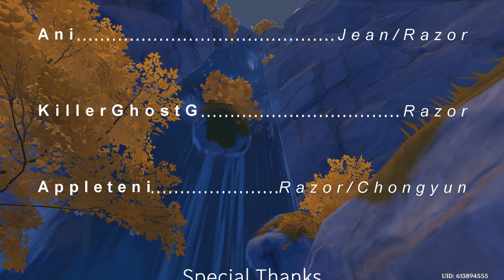Zhongli DESTROYS Everyone [Epic Teyvat] Ep.4 S1 WARSONG | Genshin Impact Machinima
WARSONG [Epic Teyvat] Ep. 4 | Genshin Impact (GMV) Cinematic PvP Machinima

PLEASE ASK FOR PERMISSION BEFORE REPOSTING

Gotta get that Caffeine going :3!!

--MORE INFO IN DESCRIPTION--

As soon as the Zhongli gameplay trailer dropped, I knew what I had to do...

The EPIC TEYVAT BATTLE OF FANTASY series is a cinematic showcase of adventurers as they battle it out! The catch? The battle will be used with all in-game engine assets, so all of this is created in-engine and in-game!

It helps us out immensely and gives us more motivation to keep producing these awesome (at least we think so) fights!

Prologue 0:00
Part 1 - An Unexpected Visit 0:42
Part 2 - At the Summit (Chongyun vs Razor) 1:53
Part 3 - Get off my Lawn (Zhongli vs Everyone) 3:09
Climax 5:16
Credits 5:57
Epilogue 6:14

Ark Mall - Astral Chain

Director: Varsona
Producer: Varsona

-Actors/Actresses-
Zhongli/Venti: Varsona
Jean/Razor: Ani
Razor/Chongyun/Venti: Appleteni
Chongyun: Winter

Special thanks to vivi for the message cleanup!

I try to read every message/comment and reply to them if able. Don't be shy!